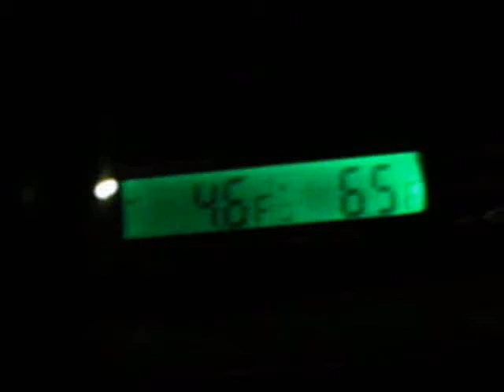Cold Start Ford E-150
A cold night leaving work.